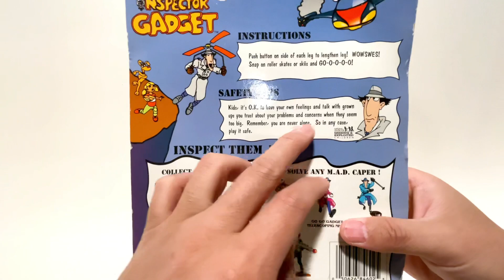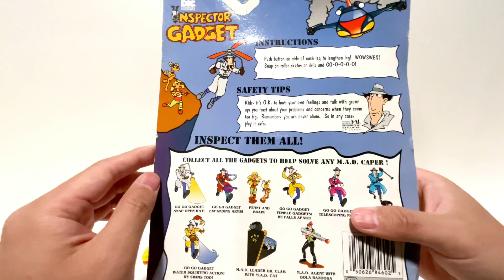第八期：神探加杰特 ～腿伸长 Inspector Gadget Expanding Legs Review Tiger Toys